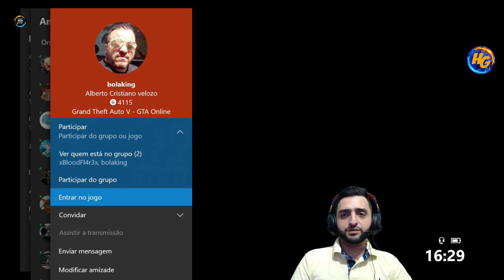GTA V *SOLO* ARENA WAR FAÇA 1,800,000 EM 5/MINUTOS O MAIS RAPIDO SOLO DO MOMENTO XBOX1/PS4